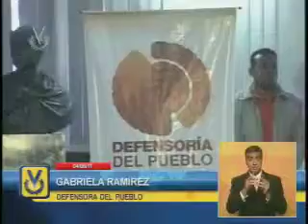Defensora del Pueblo anuncia que se mantiene el diálogo con reclusos...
Defensora del Pueblo anuncia que se mantiene el diálogo con reclusos de cárcel de Barinas